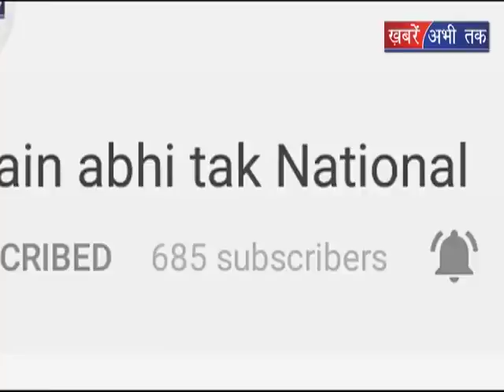जमीन बेचने के विवाद में पति ने पत्नी को उतारा मौत के घाट || Khabrain Abhi Tak Live